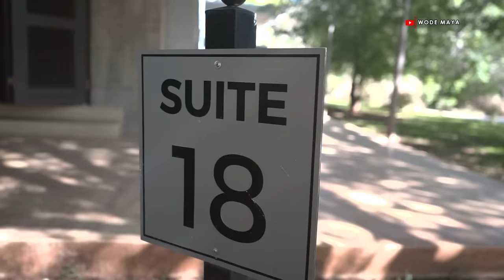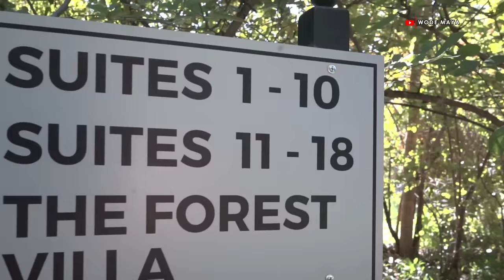The First Black Woman To Own A Luxury Hotel In Zimbabwe!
The Image of AFRICA  has been DISTORTED around the WORLD & We are CHANGING the NARRATIVES via YOUTUBE videos One Country At A Time. Until the HISTORY of AFRICA is told by AFRICANS, the story of GREATNESS will always GLORIFY the IMPERIALISTS!.